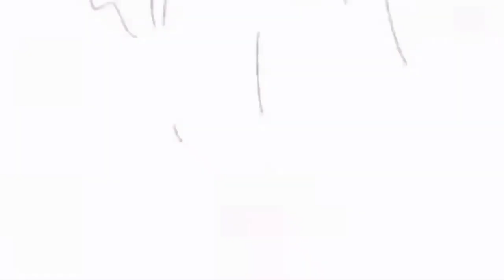[DUOBLE CANDLE] Misi Harian Sky Hari Ini Di Daylight Prairie | Sky Children Indonesia | Atsui Hi